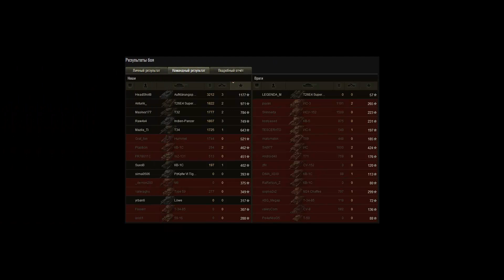Гибрид Пантеры дамажит, Жемчужная река, Aufklärungspanzer Panther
-Подписываемся на канал,комментируем!!